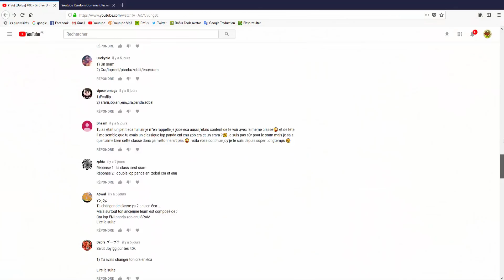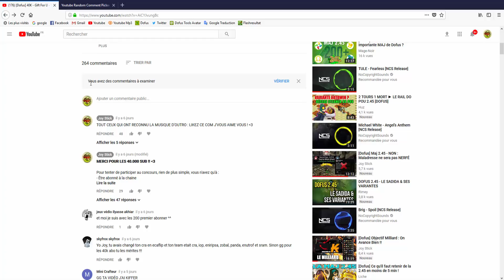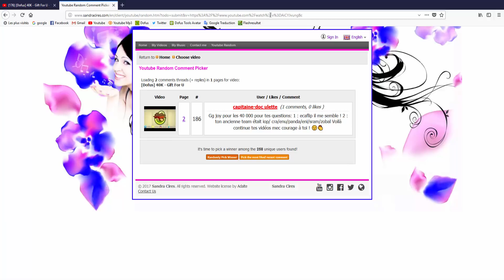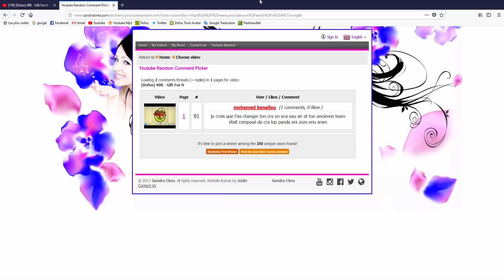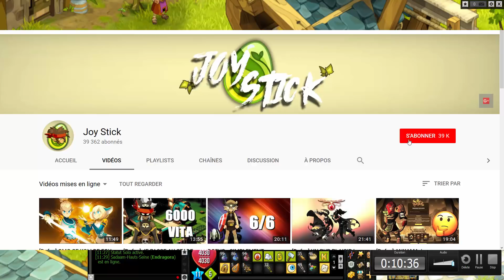[Dofus] Concours : Voici les 3 grands gagnants ^^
Le setup complet dans la description :

Les caractéristiques du PC :

Marque : Asus
 Processeur : i7 7700 ( l'une des meilleures actuellement sur le marché )
Mémoire : 16 Gb de ram
Carte graphique : Nvidia Geforce 1070 GTX (8go de ram dédié)
Disques durs : 1To + 128 de SSD
OS : Windows 10 Familiale